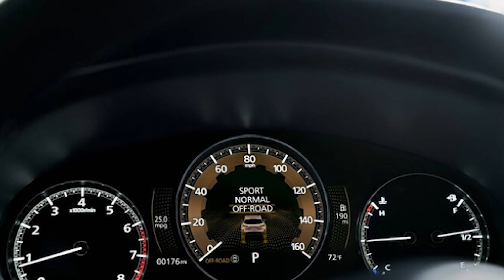Mazda CX-50 2024: enfoque outdoor con elegancia característica de la marca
Hace apenas unas semanas, Mazda anunció un ambicioso plan de expansión de su línea de SUV, con el arribo de los nuevos CX-50, CX-60, CX-70, CX-80 y CX-90, aunque no todos a todos los mercados. Pues bien, el primero de ellos ya está aquí: el nuevo Mazda CX-50.

Como te habíamos adelantado, el CX-50 se fabricará en la nueva planta Mazda Toyota Manufacturing (MTM) en Alabama desde enero de 2022, se comercializará exclusivamente en Norteamérica y será una especie de complemento más deportivo del CX-5, al menos hasta que sea reemplazado por el CX-70.

“Este nuevo vehículo Mazda ha sido desarrollado para Norteamérica, particularmente para apoyar los estilos de vida activos y al aire libre de los clientes en esta región”, dijo Jeff Guyton, presidente y director ejecutivo de Mazda North American Operations. "El CX-50 anima a las personas a sumergirse en la naturaleza sin comprometer el diseño premium y el excelente rendimiento en carretera por el que Mazda es conocido".